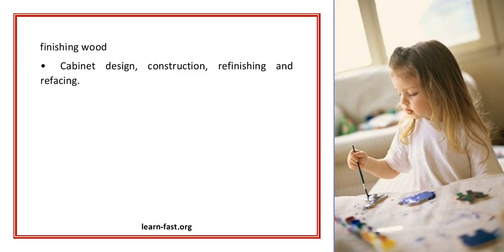Learn how to build custom furniture